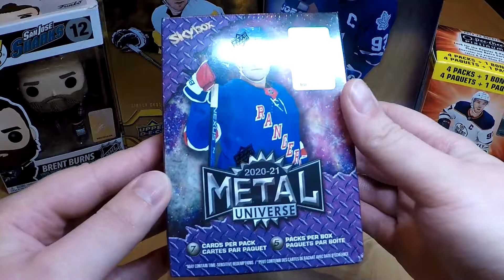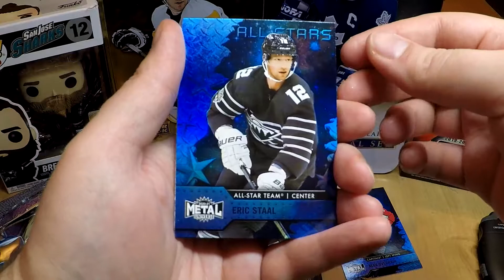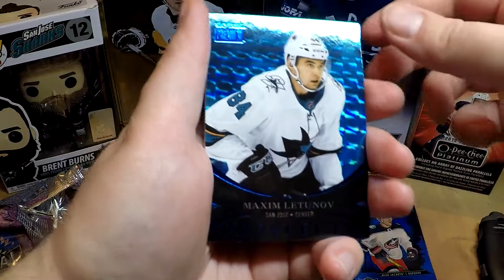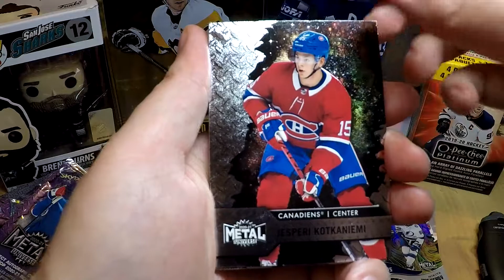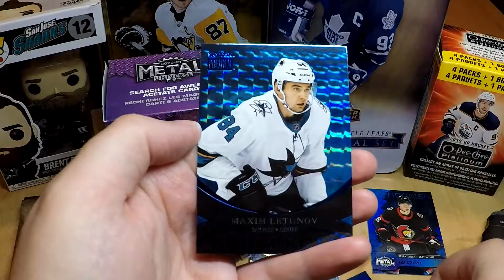Otevíráme: Skybox Metal Universe 20-21 Blaster Box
Na co se můžete těšit? NHL, Fotbalu, NFL a NBA rozbalovačky boxu (box breaks). Rozbalování a hodnocení produktů (product reviews, sports card unboxings). Nejrůznější druhy produktů retail, hobby, soutěže (free giveways). Náhodné rozbalování balíčků NBA a NHL. 2020-21 Panini Contenders, Optic Basketball Asia Tmall, 2020-21 Mosaic Basketball retail, 2020-21 Illusions Basketball retail, 2020-21 Chronicles Basketball Retail, 2020-21 Immaculate, 2020-21 Flawless, 2021-22 Prizm Draft Picks, 21-22 Flawless Collegiate, 2021-22 NBA Hoops, 21-22 Donruss, 21-22 Donruss Elite, Upper Deck O Pee chee Platinum 20-21, MVP 21-22, The Cup 20-21, Tim Hortons, SP Game used 20-21, Trilogy 20-21, Parkhurst 20-21, Synergy 20-21, Ice, SportZoo, OFS, Tipsport Extraliga, Tipsport EHL. Poštovní videa (mail days), začátečnické rady ve sbírání. Máte otázku? Neváhejte mi napsat. ;)